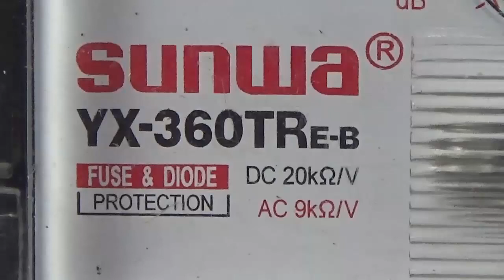วัดขดลวดเข็ม Moving Coil สังเกตุมี R ต่ออนุกรม เพื่ออะไร มิเตอร์เข็ม SUNWA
มิเตอร์เข็มSUNWA360TRE-Bผมใช้อยู่ดีกว่าแท้

แท่งหลักดินการไฟฟ้า240cm16mm

เบรคเกอร์มิตซูมอเตอร์1แรง2แรง3แรง

กรรไกรตัดเหล็กSOLOรุ่นMU-202

สมุนไพรที่บ้านกินอยู่
น้ำมัน5สหายแก้ไขมันข้อเข่าเสื่อม

น้ำมัน6สหายแก้ไขมันข้อเข่าเสื่อม

ขมิ้นชันอ้วยอันป้องกันมะเร็งลำไส้

ขิงอ้วยอันลดไขมันตัวเบา